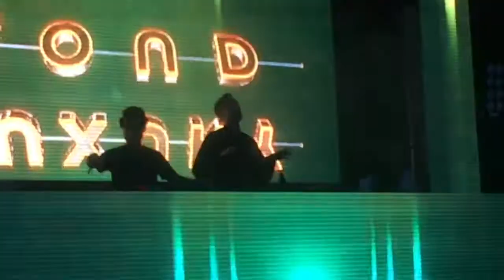Riverside Festival 2018 Day 2 (Hull, QC) Ft. Figure x Downlink w/Snails, Loud Luxury, Deorro & Kayzo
Riverside Festival 2018 [presented by Videotron] in Hull/Gatineau, QC on Sept 9th, 2018. A sitdown, mosh pits, bullfights, birthdays, hash pooks, dancing and live Sets by many artists including Figure b2b Downlink with a special guest appearance from Snails, Loud Luxury, Deorro & Kayzo! Footage vlogged by D'Artagnan Bean